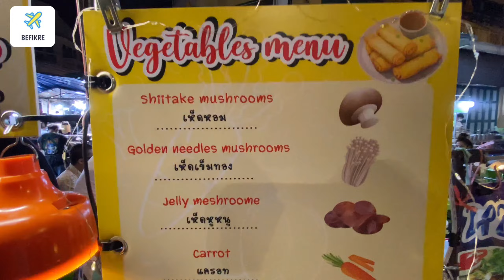Khao San Road Nightlife | Street Food Experience | 9 Days for only 55,000 INR | Vlog-3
This time I am traveling to Thailand with my childhood friends. On this trip, we will stay in Thailand for 9 days and have a budget of 55,000 INR for each person. so do watch these exciting episodes of the Thailand trip.

Khao San Road is always busy during the day, but the area really comes alive at night. The streets and alleys are lit up with neon signs and music pours out into the streets from the local establishments. There is a rich and diverse nightlife scene here, with each bar and club boasting its own unique style.

Khao San Road has become a centre of international restaurants, both as regular shops and street food. Foreigners can easily try to taste the different flavors of Thai food. There are also many shops for listening to music, including shops selling a variety of goods and others offering various services.